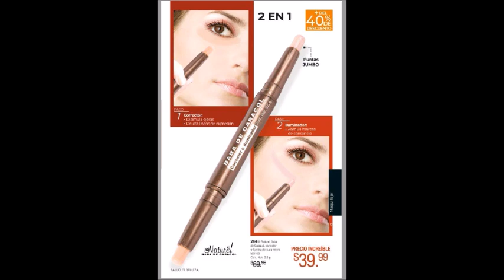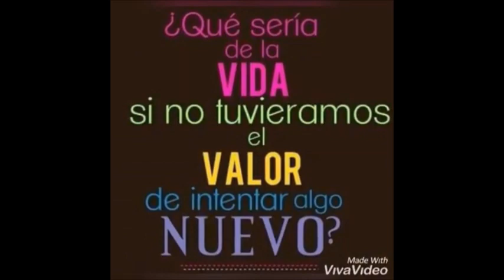CATÁLOGO PDF JADE C1 MÉXICO 2020